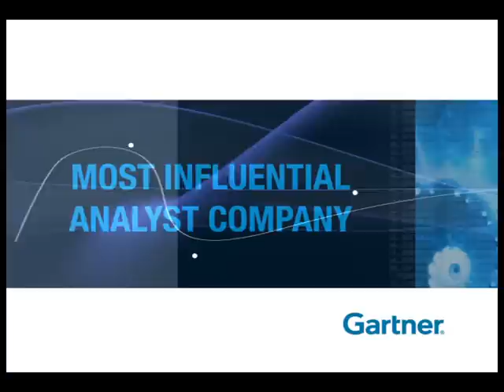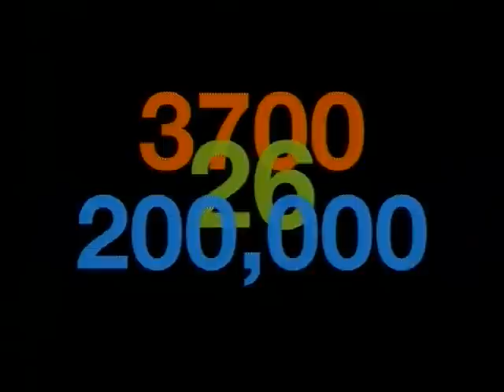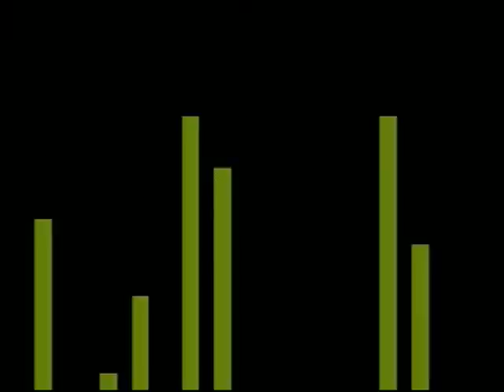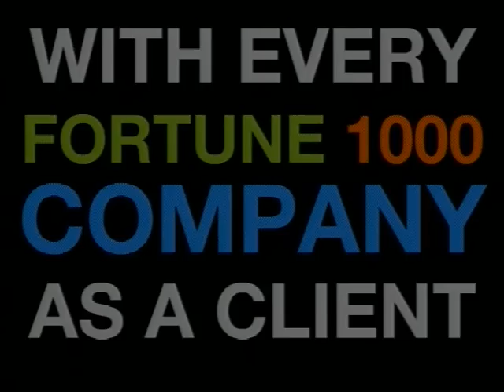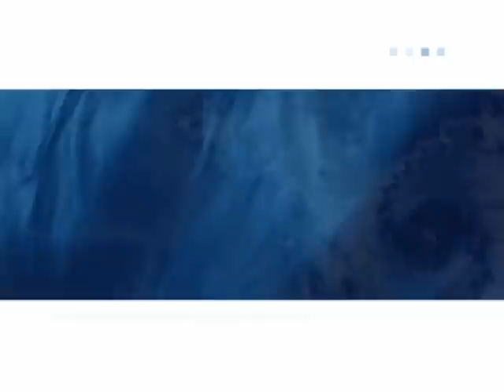Gartner Corporate Video Loop APAC 2009